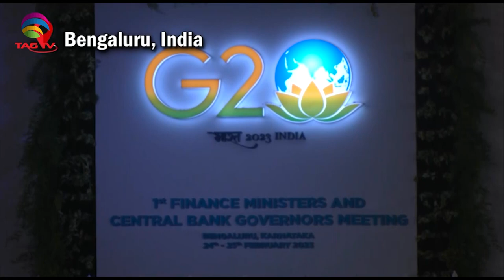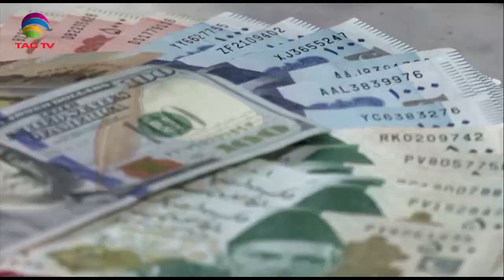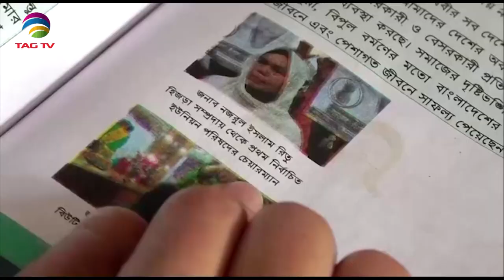South Asian Newsline, February 24, 2023